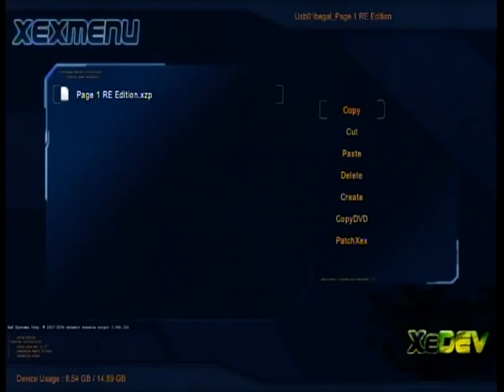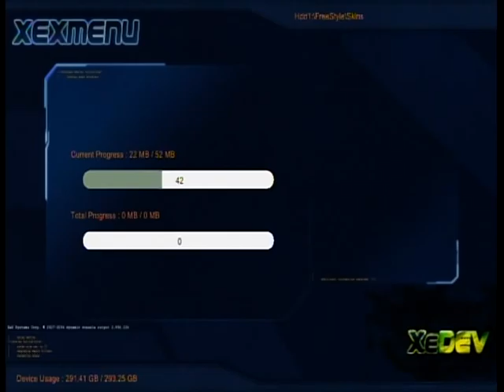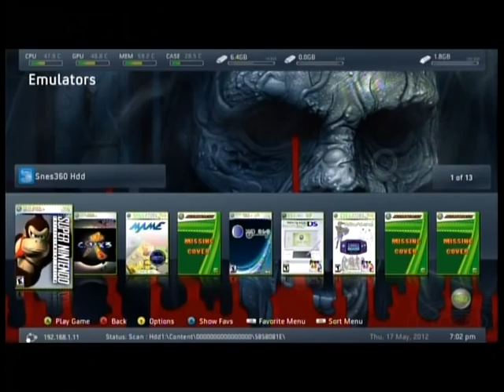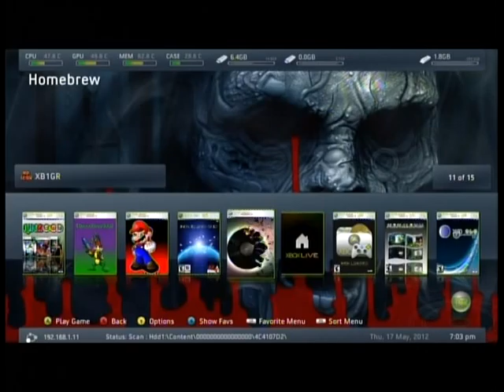Freestyle dash changing skins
Just showing a new skin from xpgamesaves